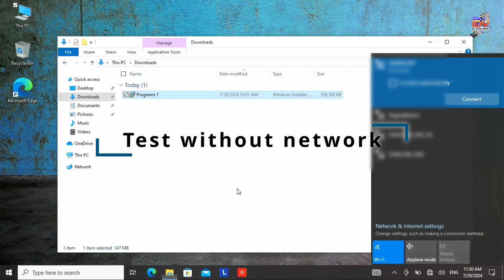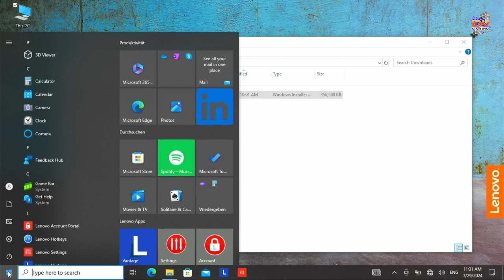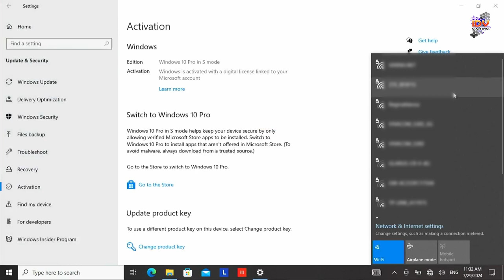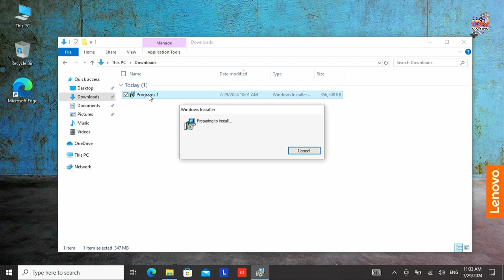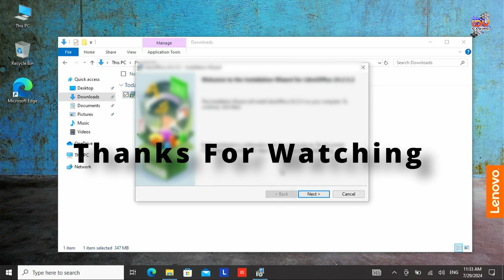Why is CMD or PowerShell missing in Windows 10/11? or Why can't I install software?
In this short tutorial, you'll learn why you can't open Command Prompt (CMD) or PowerShell on your Windows 10/11, and why you can't install software other than the Windows Store.
If you get the message "The system administrator has set policies to prevent this installation." when you try to install software, then your Windows is probably in S mode. Watch the whole tutorial to learn what is the reason and how to deal with the problem.

Timestamps:
0:00 Error trying to install software
1:05 CMD and Powershell are missing
1:31 The reason for these errors
1:58 Solution of the problem
3:20 Verifying your fixes